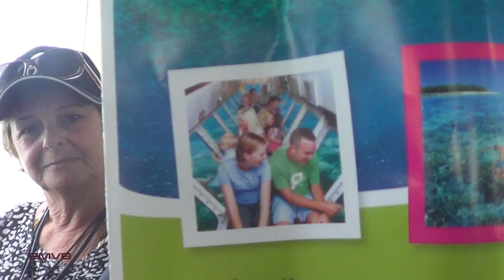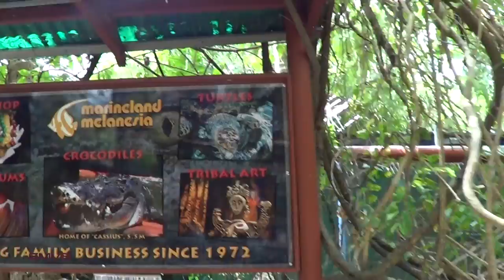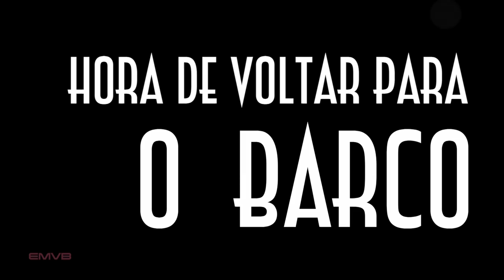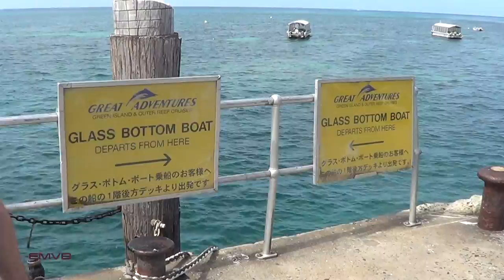Crocodilo Gigante e Barreira de Coral na Australia - EMVB - Emerson Martins Video Blog 2013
Nesse vídeo Emerson viaja com sua mãe e parte da equipe que o produz para explorar a Ilha Verde (Green Island) no norte de Queensland na Australia.
E lá encontra algumas atrações como crocodilos gigantes, além de passear em algumas embarcações para conhecer um pouco mais da Barreira de Coral do local.

Se quiser assistir o vídeo citado basta clicar no link abaixo:
A Grande Barreira de Coral da Austrália - EMVB - Emerson Martins Video Blog 2012

Divirta-se!